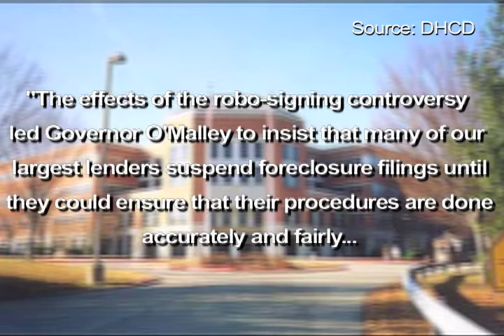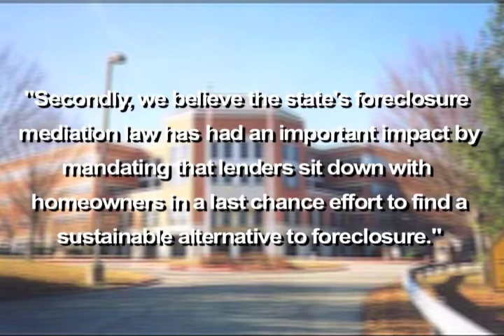Foreclosures: Volatile Housing Market is Bringing Business to a Local Property Preservation Company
At first, it was difficult for Jamel Issac to evict people from their foreclosed homes.  But he quickly got used to it.

"Sad to say, you kind of get callous to it and you realize that you do have a job to do," said Issac, a field supervisor for All Seasons Eviction, a Prince George's County company that specializes in evictions and cleaning up properties after foreclosures.

While most people are likely to view foreclosure as a traumatizing experience,
All Seasons Eviction occupies a little-noticed sector of the economy that profits while the housing market struggles.